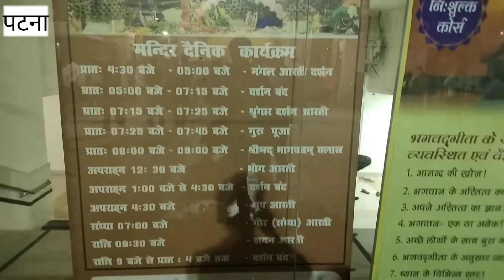Patna iskcon Mandir | Iskcon Temple Patna | पटना इस्कॉन मंदिर | Patna Iskcon mandir Live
Patna ka Iskcon Mandir | Iscon Temple Patna | पटना इस्कॉन मंदिर |

use this term to find this video.

1. iskcon temple patna view
2.patna ka iskcon temple
3. patna iskcon mandir
4.patna iskcon temple
5.patna temple
6. iskcon temple patna
7. iskcon temple
8.इस्कोन मंदिर
9.पटना इस्कोन मंदिर
10.पटना का इस्कोन मंदिर
11.iskcon temple patna bihar
12.iskcon temple patna live
13.iskcon temple patna photos
14.ISKCON Temple patna view
15. patna ka ISKCON Temple
16.patna iskcon mandir
17.patna iskcon mandir live
18. patna iskcon temple
19.patna temple
20.iskcon temple patna
21.iskcon temple
22. ISKCON Temple
23.Patna ISKCON Temple
24. ISKCON Temple Patna
25.इस्कोन मंदिर, पटना इस्कोन मंदिर
26. पटना का इस्कोन मंदिर
27.iskcon temple patna bihar
28. iskcon temple patna live
29.iskcon temple patna photos
30.ISKCON Temple patna
31. patna ISKCON Temple

People are also searching these term to find this video.

1.iskcon temple kanpur
2.iskcon temple khargone
3. iskcon temple pune
4.iskcon temple mayapur
5.iskcon temple bhajan
6.iskcon temple delhi
7.iskcon temple vrindavan
8.iskcon temple bangalore
9.iskcon temple patna
10.iskcon temple